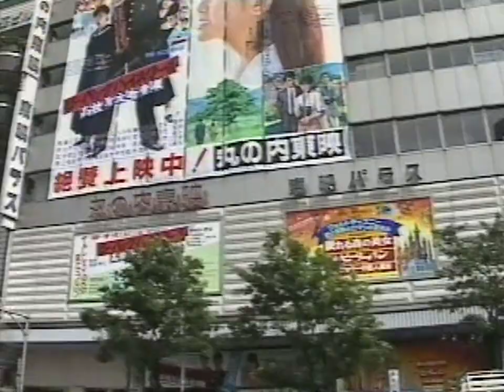南野陽子 美しいクローズアップ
Yoko Minamino